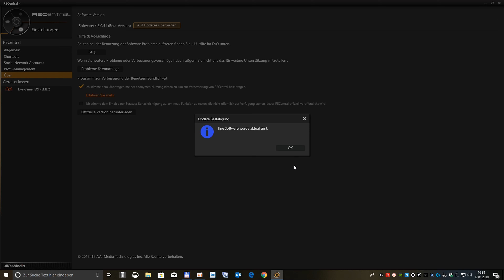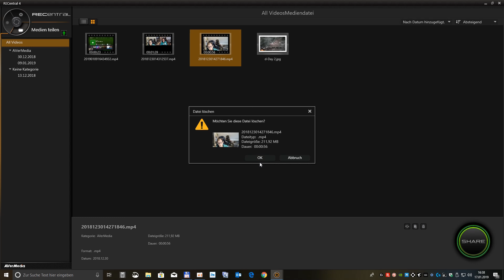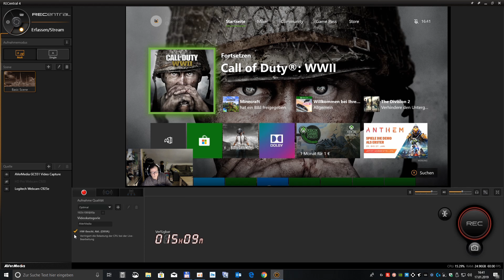AVerMedia Live Gamer EXTREME 2 LGX2 4Kp60 Aufnahmekarte Part 2 Hardware +Software einrichten😀👍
Darkys Hardware World:AVerMedia Live Gamer EXTREME 2 LGX2   4Kp60 Aufnahmekarte Part 2 Hardware +Software einrichten
► Meine Amazon Seite
Gigabyte X299 AORUS GAMING 3 PRO Mainboard schwarz
► CPU Intel i7 7800X Skylake
Nzxt Kraken Wasserkühlung X62
Alternative CPU-Kühler be quiet! BK019 Dark Rock Pro 3 CPU-Kühler
 ►CableMod B-Series SP 10-CM Cable Kit -
• ► RAM HyperX Predator DDR4 RGB 2933 4x8 GB= 32 GB :
► SSD & HDD Samsung 960 EVO M.2 500GB
► SSD  Samsung 960 EVO M.2 250GB+ 500GB
►Grafikkarte Gigabyte gtx 1060 6gb Extreme Gaming
Aliternative .Grafikkarte Asus ROG Strix GeForce GTX1050TI-O4G Gaming Grafikkarte
► Be Quiet! BN236 E10-CM-700W Straight Power "Modular"
► Gehäuse Fan
Aer RGB120 & HUE+ – 3 x 140 mm Advanced RGB LED PWM Fan with HUE+ Controller
 3x Fan´s be quiet! Silent Wings 3 140 mm
► Phanteks Halos RGB, LED-Rahmen für 140 mm Lüfter
► be quiet! Dark Base 700 Highend PC Gehäuse
 Hier kann jedes ATX-Gehäuse verwendet werden, das Grafikkarten bis 30cm
 RGB Optische Spielereien:
► "X" Lian Li Strimer RGB Kabel
Sontiges: Thermal Grizzly Hydronaut 11,8 W/m Wärmeleitpaste
ARCTIC  MX-4 Tube
Arctic Silver ArctiClean Reinigung 30ml + Timentferner 30m
Meine Amazon Seite :
Cable Modi Set einbau  Sockel LGA2066
''✗'' Window10 pro
✗''  Pinnacle Studio 20 Ultimate
'✗'' Micro Auna MIC-900 LED
 Musik von  Freie Musik No Copy
Kategorie
Wissenschaft & Technik
Lizenz
Standard-YouTube-Lizenz